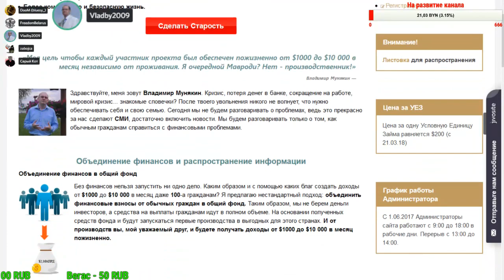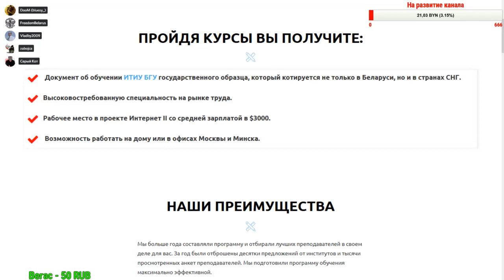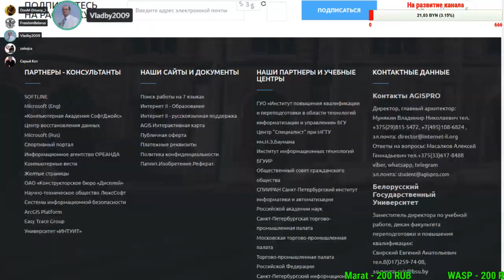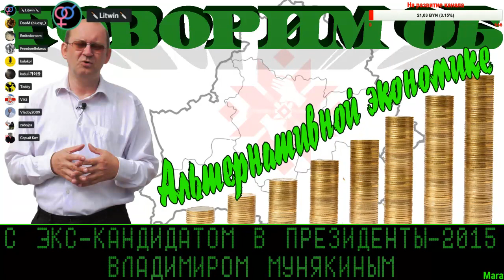Интервью с Владимиром Мунякиным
Альтернативный взгляд на экономику РБ. Интервью с экс-кандидатом в президенты-2015 Владимиром Мунякиным. В данном стриме обсудим возможные варианты решения экономических проблем Беларуси. (Офлайн версия стрима).

                1JGTzAY2CirsrrjjGogKReejotGfbNfpWA

DOGE - DL1BYNfptu8AhPkZ3CMzxMCkvNSG6TNDSN

WebMoney:
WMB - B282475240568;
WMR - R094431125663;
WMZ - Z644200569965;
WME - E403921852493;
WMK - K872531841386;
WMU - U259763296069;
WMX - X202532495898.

Payeer - P9500902